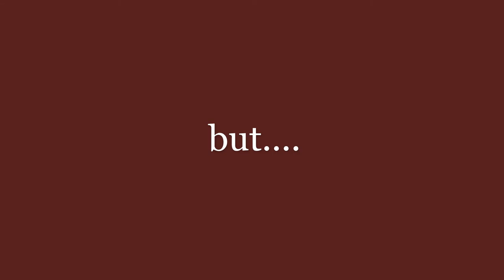Umm...i just clicked random stuff from my computer to go along with the music..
THIS IS ALL RANDOM